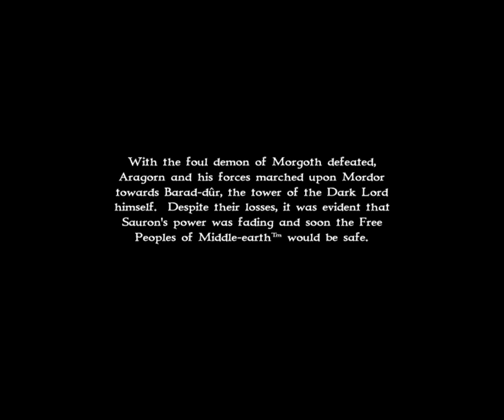War Of The Ring : The Pass of Cirith Gorgor | Good campaign #11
The Lord of the Rings: War of the Ring is a 2003 real-time strategy game (RTS) developed by Liquid Entertainment and published by Sierra Entertainment, a subsidiary of Vivendi Universal Games. Set in J. R. R. Tolkien’s fictional Middle-earth, it expands upon the events of the War of the Ring as told in his fantasy novel, The Lord of the Rings.

War of the Ring is unrelated to the films by Peter Jackson. The game is licensed by Tolkien Enterprises, as are other book-based (as opposed to film-based) Tolkien games such as The Fellowship of the Ring and The Hobbit (2003).

This is the 5th of the missions in the Good campaign.